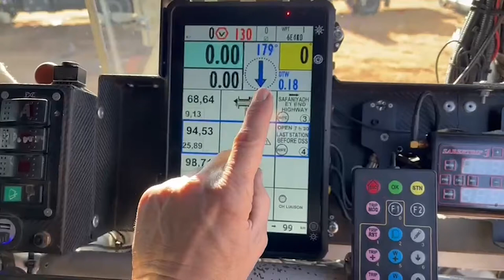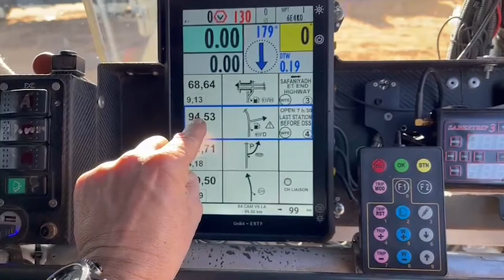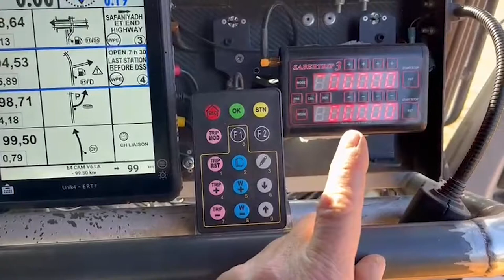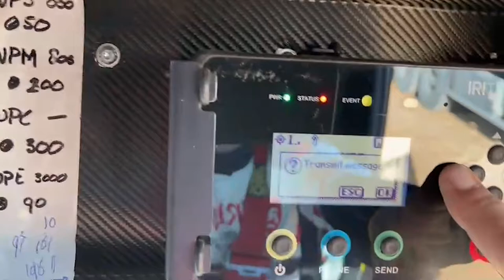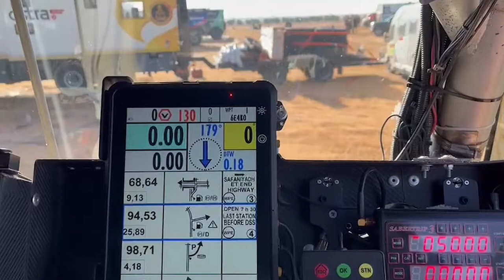Look inside the cabin with Rob Buursen navigator Riwald Dakar Team